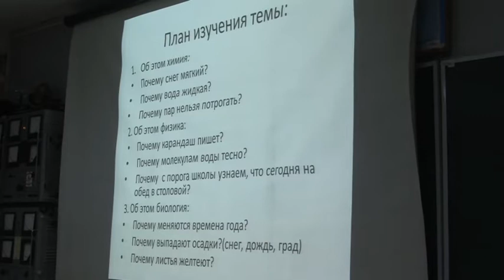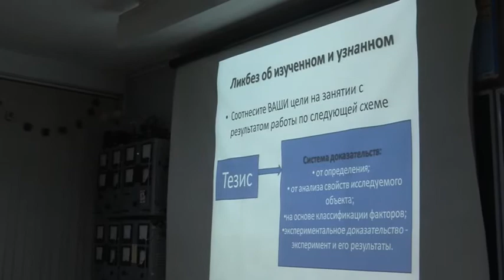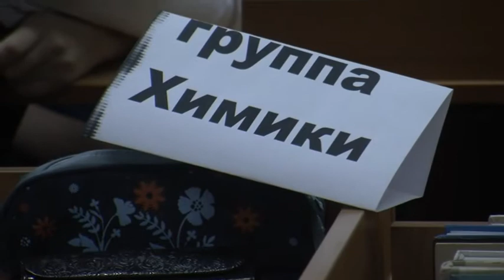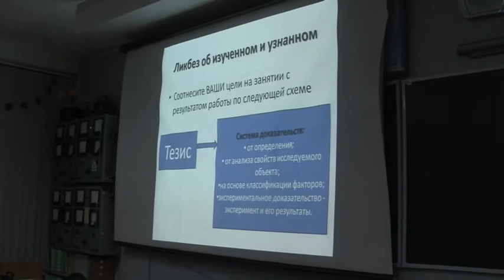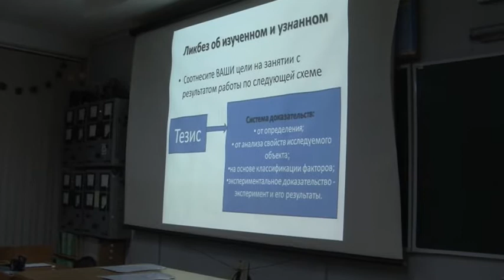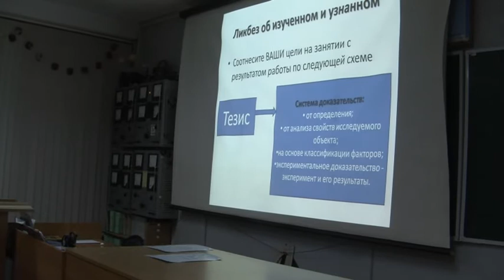Писарева Н.Н., МАОУ лицей № 9